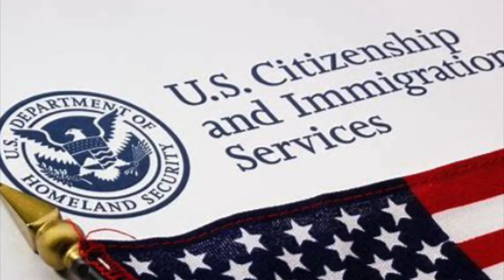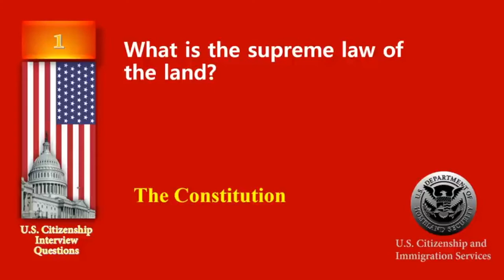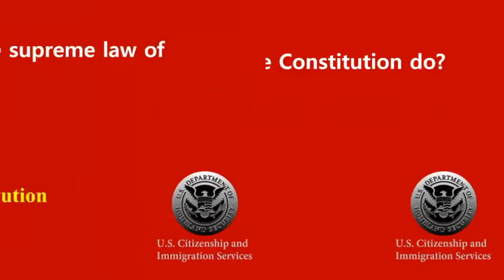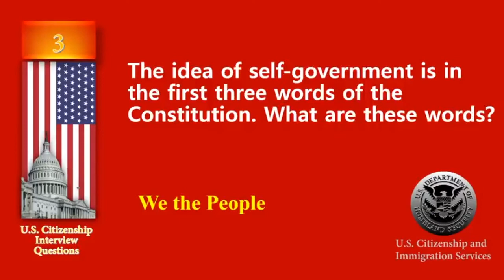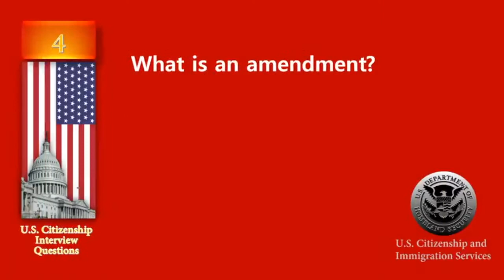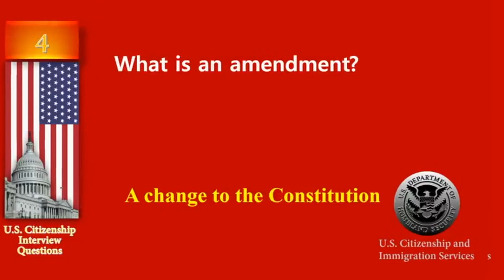1 to 5 Civics Questions/Answers Practice | U.S.A citizenship interview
US citizen စာမေးပွဲဖြေဖို့ စာကျက်ဖို့ အခက်ခဲဖြစ်နေသူများအတွက် စာတူတူကူကျက်ပေးထားပါတယ်
စာမေးပွဲအောင်ဖို့ ပဲ မဟုတ်ဘဲ တစ်သက်လုံးသိသင့်တာလေးတွေကို မှတ်သားကြမယ်
နားလည်လွယ်အောင် ရှင်းပြရင်းကျက်ပေးထားပါတယ်
တစ်နေ့ကို ၅ခါ လောက် ၁ ပါတ် ဆက်တိုက်ဖွင့်ထားရင် Eng အားနည်းတဲ့ သူတောင် နားယဉ်ပြီး အလွတ်ရသွားပါလိမ့်မယ်
အောင်မြင်ကြပါစေ

Every Monday, I post 5 Q and A in Burmese Explanation.

US citizens စာမေးပွဲဖြေဆိုဖို့ ပြင်ဆင်မယ်ဆိုရင် မေးခွန်း ၁၀၀ မဖြစ်မနေ သိရပါမယ်
ကျမ ငယ်ငယ်တည်းက စာကျက်ပျင်းတယ် သမိုင်းဆို ပိုပျင်းတယ်
ပျင်းအောင် လေ့လာခဲ့တော့ပျင်းစရာကောင်းတာပေါ့
သမိုင်းဆိုတာ ပုံပြင်လေးလို အစပ်အဆက်နဲ့ လေ့လာရင် တစ်သက်လုံး အဲ့ပုံပြင်လေးကို မမေ့ဘူး
အပြာလင့်လေးကိုနှိပ်ပြီး အဓိပ္ပါယ်ပေါက်စွာနဲ့ လေ့ကျင့်ကြမယ်
အရင် အပါတ် Monday က မေးခွန်း  ၅ ခု ကျက်မှတ်ပေးခဲ့ ပြီးဖြစ်တယ်

၅လ နေရင် မေးခွန်း ၁၀၀ အစဉ်သင့် ရနေလိမ့်မယ်
အိမ်ကအမေတောင် အသက် ၆၇ နှစ်ရှိပြီ အခု မေးခွန်း ၁၀ ကို ရသွားပါပြီ
သင်တို့လည်း တူတူလိုက်လေ့လာရင် ရပါမယ်
အင်္ဂလိပ်စာ အခြေခံမရှိလို့ အားမငယ်နဲ့
မကျွမ်းကျင်လို့ အားမငယ်နဲ့
practice makes perfect, practice makes success ပါ
မြန်မာပြည်ပညာရေးက လွတ်ပြီးတည်းက နှုတ်တိုက်ကျက် တစ်နှစ်စာ တစ်နှစ်မေ့ တာမျိုး မဖြစ်စေချင်ဘူး
ဒီစာတွေရမှ အမေရိကန် နိုင်ငံသား ခံယူဖို့ စာမေးပွဲအောင်မယ်
အောင်ရုံနှုတ်တိုက်ကျက်တာမျိုးမလိုချင်ဘူး
သိသင့် မှတ်ထားသင့်လို့ လူတိုင်းကို မေးတယ် နှစ်တိုင်းလည်း ဒီမေးခွန်းတွေပဲ
တူတူ လေ့လာရင် ကျက်မှတ်ရအောင်နော်